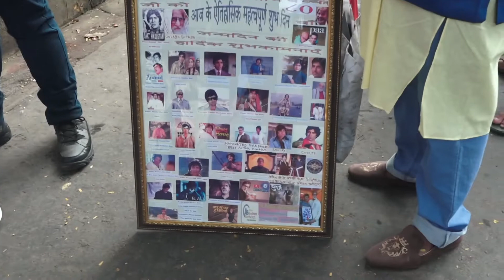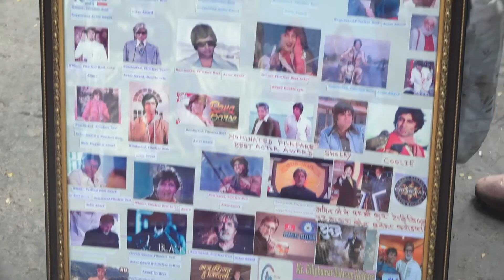Big B: 'Another 365 begins'||Amitabh Bachchan turns 80||Happy Birthday Amitabh Bachchan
1. Megastar Amitabh Bachchan, who turns 80 today, has shared that another 365 days have begun for him and thanked everyone for showering him with love and care.